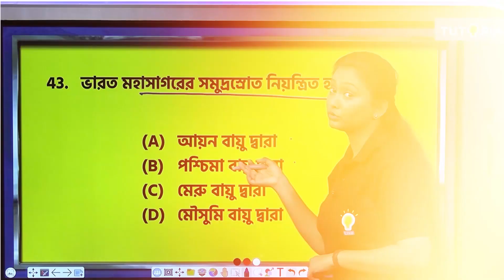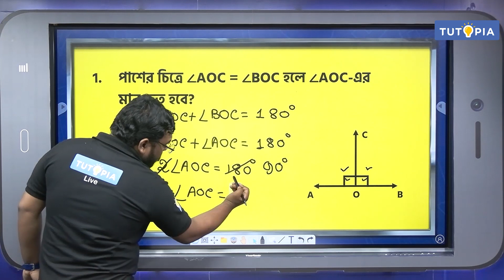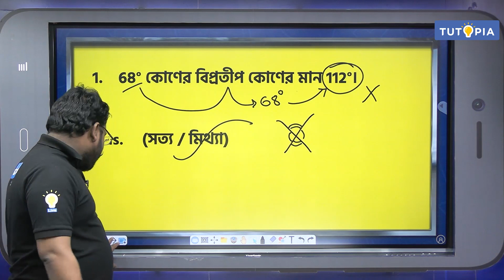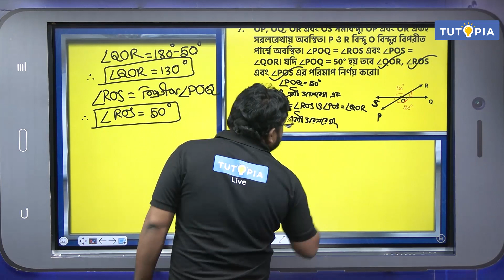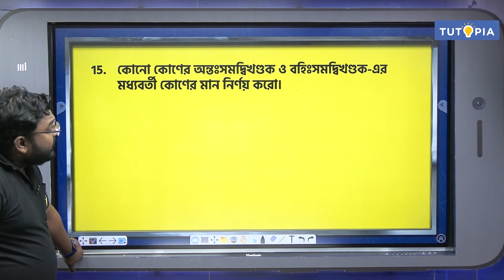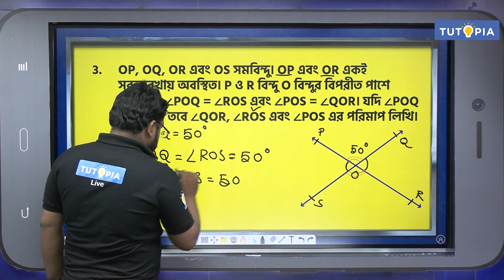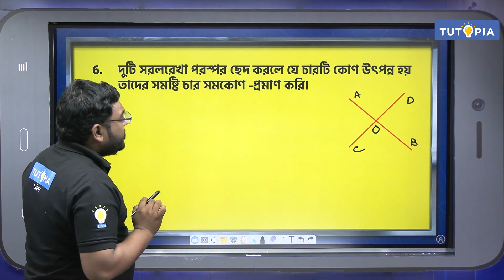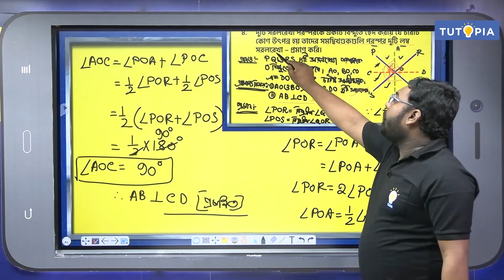বিপ্রতীপ কোণের ধারণা(Concept Of Vertically Opposite Angles) -গনিত। অষ্টম শ্রেণি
Intro         00:00:26
M.C.Q.     00:03:24
VASQ        00:21:10
FITB          00:38:56
T/F            00:43:18
SAQ          00:47:00
LAQ           01:39:51

অষ্টম শ্রেণীর গণিতের সিলেবাসে রয়েছে বিপ্রতীপ কোণের ধারণা অধ্যায়টি। আসন্ন পরীক্ষায় এই অধ্যায়টি অত্যন্ত গুরুত্বপূর্ণ। তাই এই ভিডিওতে চয়ন স্যার এই অধ্যায়ের যতরকম MCQ, VSAQ, SAQ, LAQ হয় তা আলোচনা করেছেন তোমাদের সুবিধার্থে। কোন প্রশ্নগুলো বেশি গুরুত্বপূর্ণ সেটাও বলা আছে এই ভিডিওতে। অধ্যায়টি ভালো ভাবে পড়ে এই ভিডিও দেখে নিলে দেখবে পরীক্ষায় এই অধ্যায় নিয়ে আর কোনো ভয় থাকবেনা।

8th class maths syllabus includes the chapter concept of vertically opposite Angeles. This chapter is very important in upcoming exam. So in this video Chayan sir has discussed all MCQs, VSAQS, SAQS, LAQs of this chapter for your convenience. Which questions are more important is also said in this video. If you read the chapter well and watch this video, you will see that there will be no more fear about this chapter in the exam.